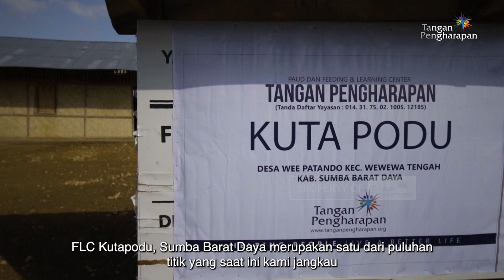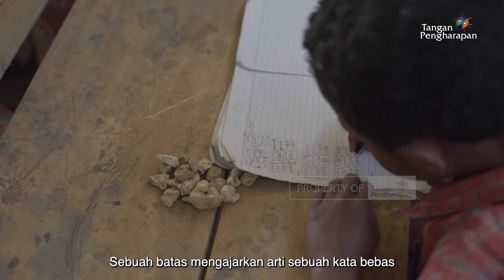Menabur Cinta untukindonesia - Mengentaskan Kemiskinan untuk Indonesia